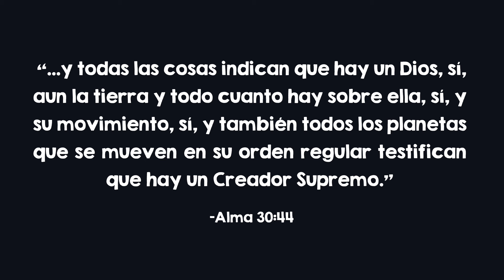todas as coisas mostram que existe um Deus | Lección animada de las Escrituras para niños